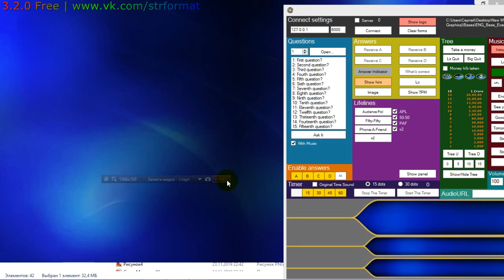Fix of bug with splash winnings of audience screen